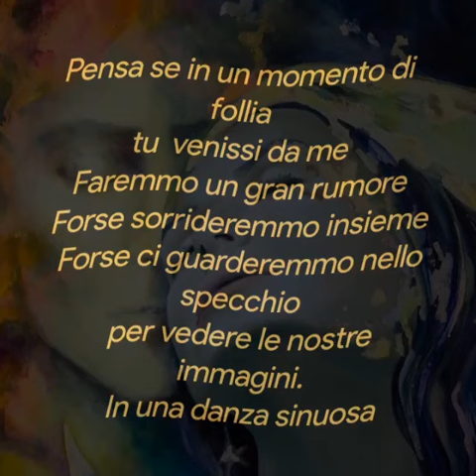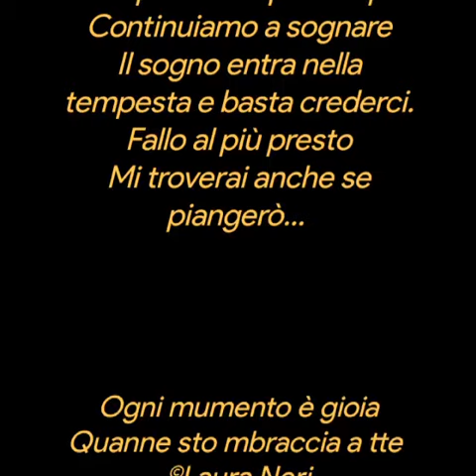Laura Neri ❤️Poesie ❤️❤️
Pensa se in un momento di follia
tu  venissi da me
Faremmo un gran rumore
Forse sorrideremmo insieme
Forse ci guarderemmo nello specchio
per vedere le nostre immagini.
In una danza sinuosa
Ballerei per te.
Non perdiamo più tempo
Continuiamo a sognare
Il sogno entra nella
tempesta e basta crederci.
Fallo al più presto
Mi troverai anche se
piangerò...
Ogni mumento è gioia
Quanne sto mbraccia a tte